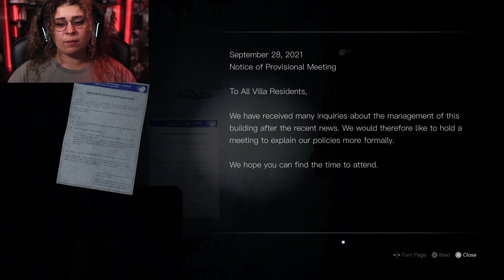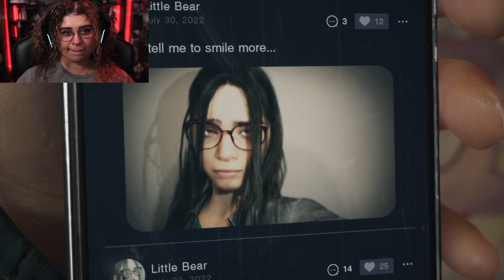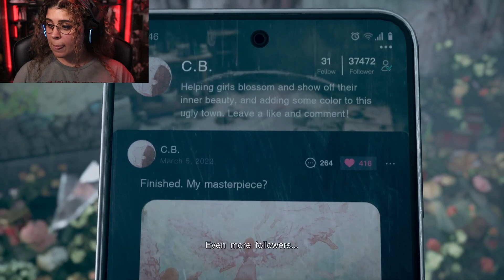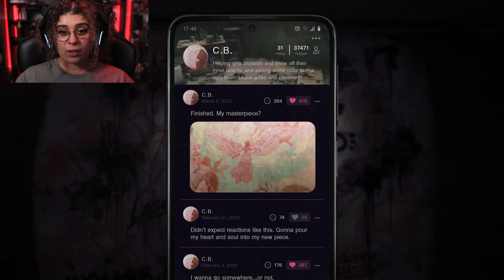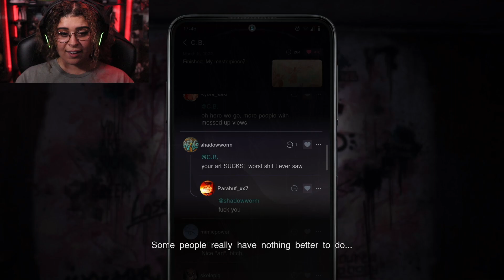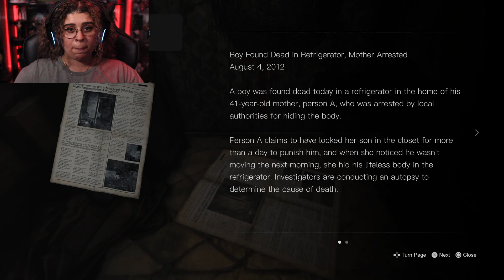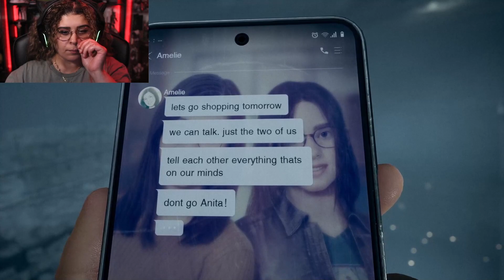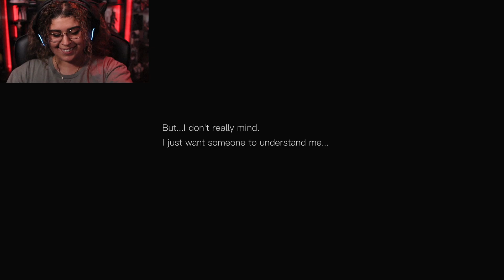SILENT HILL: THE SHORT MESSAGE | DEMO | HIGHLIGHTS & JUMP SCARES | JUST YELIZ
This was definitely a great fantastic experience for a DEMO!

A very strong message and super creepy and artistic!